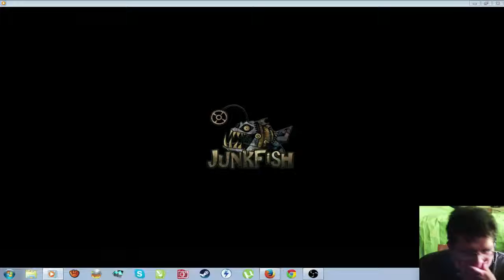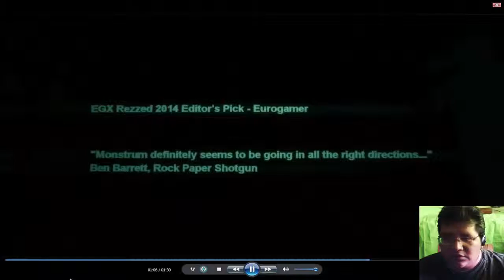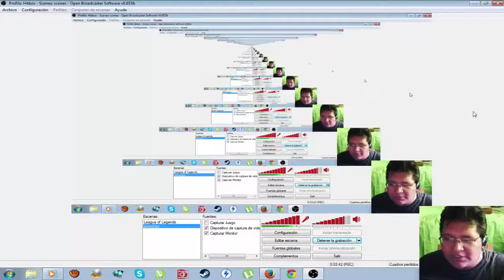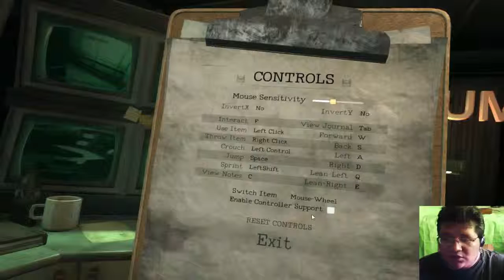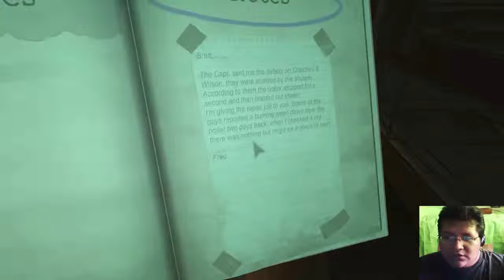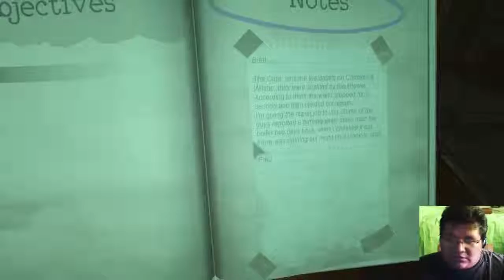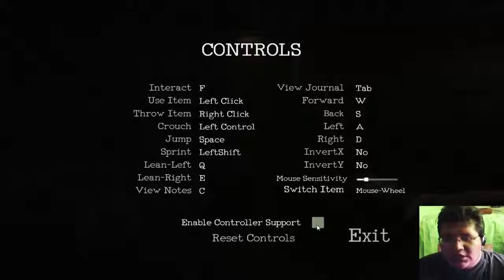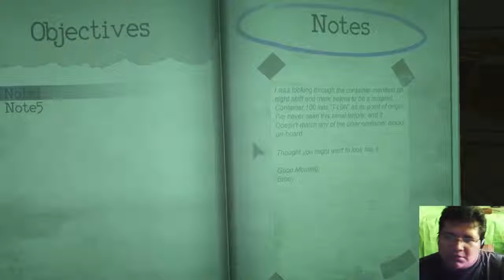Monstrum Part.1 ✮Juego de Terror✮